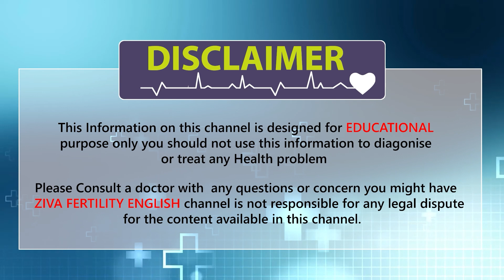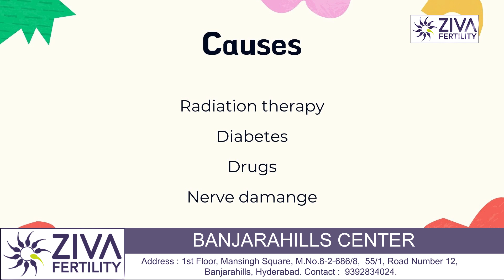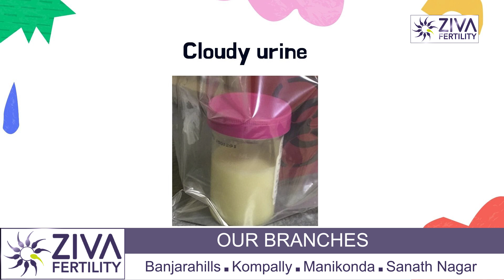What is retrograde ejaculation || Symptoms and Causes of Retrograde Ejaculation || Dr. C. Suvarchala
Dr. Chekuri Suvarchala (Scientific Director, Masters in Clinical Embryology (Australia & UK, PhD (Genetics)) - Topic: " What is retrograde ejaculation " - ZIVA Fertility English - 25-May-2022.

Ziva's Success story:
1)  22+ Years of Experience
2)  Around 90% Success Rate
3)  10,200 ICSI Cycles
4)  2,200 IVF Cycles
5)  4+ Centers in Hyderabad